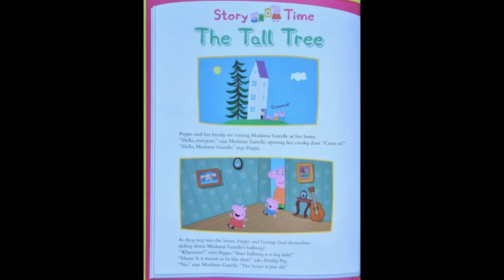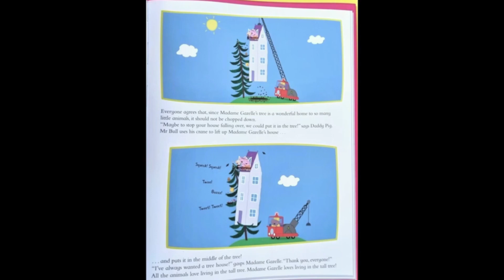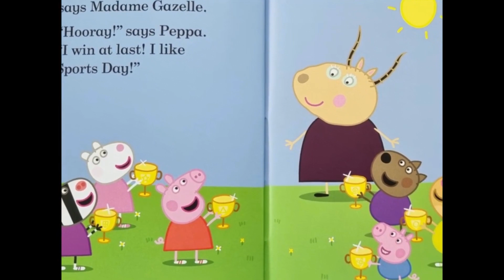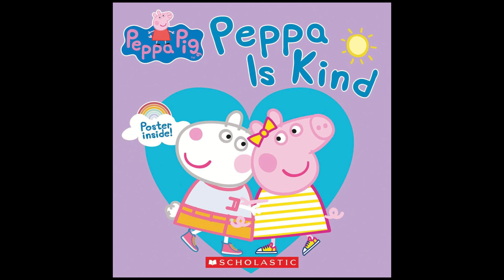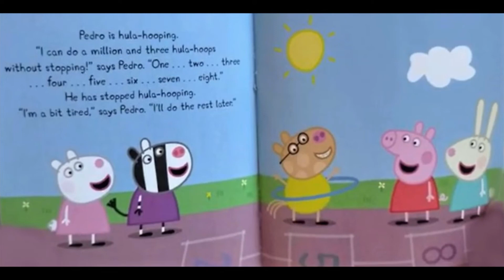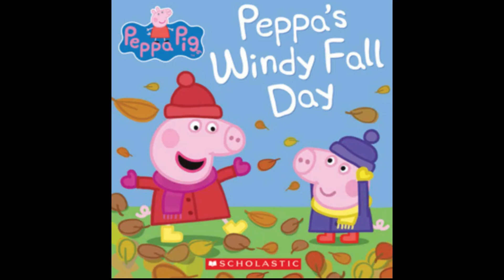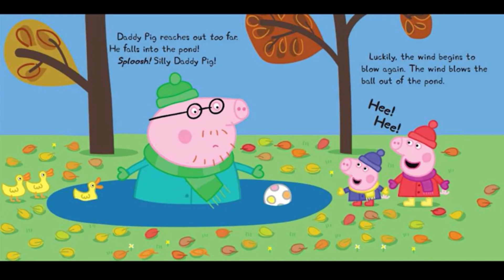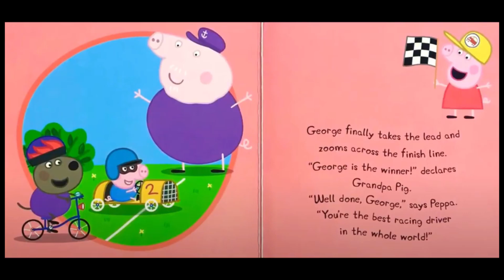🐷PEPPA PIG 25 min Audiobook (books read aloud)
PEPPA PIG 25 min Audiobook (books read aloud). Books read aloud. Books read aloud for children Children's books. Peppa pig. Peppa pig books. Peppa pig read aloud books. Peppa book. Peppa pig book read aloud. peppapig. learn English. phonics.

Peppa Pig children audiobook based on the hit TV show on Nick Jr.

PEPPA PIG Audiobook For Children.